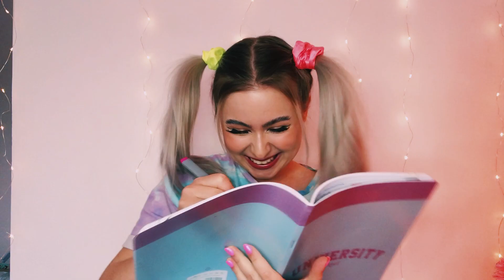MŁODSZA VS STARSZA SIOSTRA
DAILYMAS #9